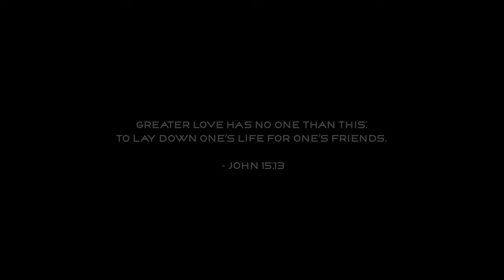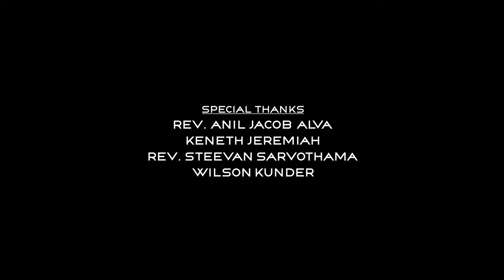KANNADA GOSPEL SONG 2023 | "NANNA MITHRANE" OFFICIAL MUSIC VIDEO | SHARWIN AMANNA | 4K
"Nanna Mithrane" official video out now.

Greater love has no one than this: to lay down one’s life for one’s friends. - John 15:13

Video Production
Direction : Suhas Jonathan V (Frost Frame Films)
Asst Director : Jagadish (Frost Frame Films)
Cinematography : Deepak Hegde (Frost Frame Films)
Camera asst & Light tech : V cams, Bengaluru
Concept & Set design : Suhas Jonathan V (Frost Frame Films)

Post Production
Editing, Color grading & VFx : Suhas Jonathan V (Frost Frame Films)
Visual Design & Marketing : Suhas Jonathan V (Frost Frame Films)

Media Partners : Big J TV, Bengaluru
Set Location : Compassion Worship Centre, Horamavu, Bengaluru

Special Thanks
Rev. Dr. Ravi Mani, Senior Pastor (VICTORY INTERNATIONAL AG WORSHIP CENTRE)
Rev. Anil Jacob Alva
Keneth Jeremiah
Rev. Steevan Sarvothama
Wilson Kunder
Pas Pradeep Mcwin (COMPASSION WORSHIP CENTRE)
Sharath S

Copyrights 2023 © Sharwin Amanna | All Rights Reserved | Any unauthorized broadcasting, public performance, copying, re-recording or re-uploading this music/video without prior written permission from Sharwin Amanna will be given a strike and constitute an infringement of copyright.